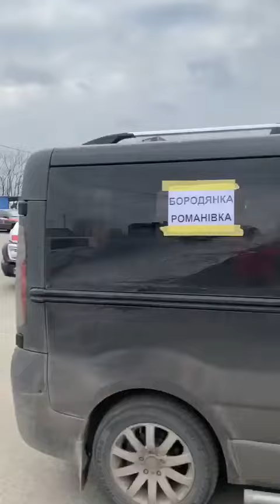Бородянка: армія РФ знов зірвала евакуацію Червоного Хреста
Побач більше!